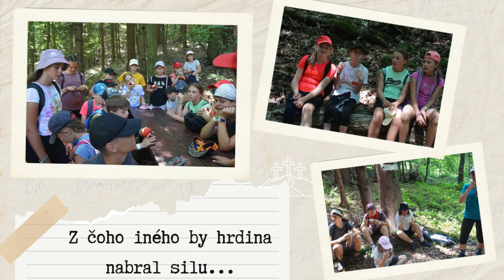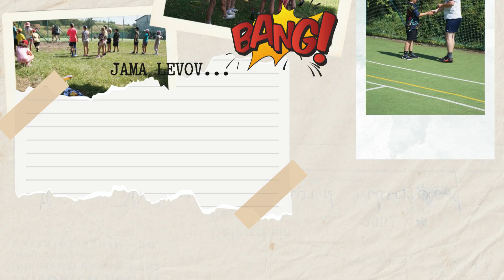AMENGERS - FARSKÝ TÁBOR MOČIAR 2024